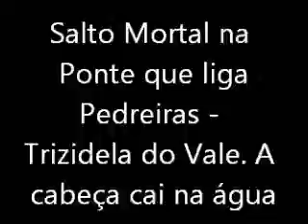SALTO MORTAL DA PONTE, A CABEÇA CAI NA ÁGUA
PULO MORREU PEDREIRAS TRIZIDELA DO VALE